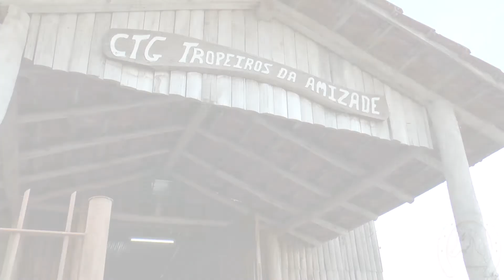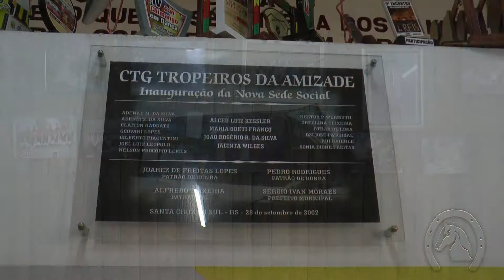Programa De Rodeio Em Rodeio #04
Buenas gauchada, segue a 4ª edição deste programa que é meu, é seu, é nosso. Porque nós gostamos da bombacha, usufruímos do respeito e assim honramos a tradição. Agradecendo sempre o espaço cedido por estes amigos, por grandes amigos para que estes jovens estudantes possam fazer aquilo que eles amam, falar de pessoas de bem e tradição gaúcha. Agradecimento especial ao CTG Tropeiros Da Amizade por esta grande oportunidade. Sem mais delongas lhes convidamos, BamoAgarrá.